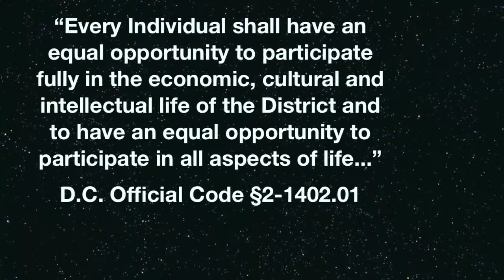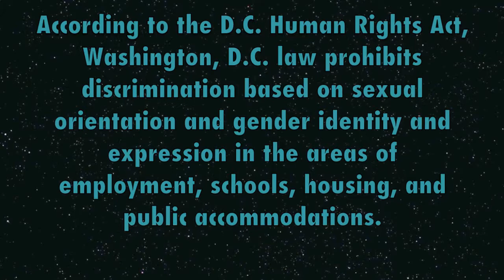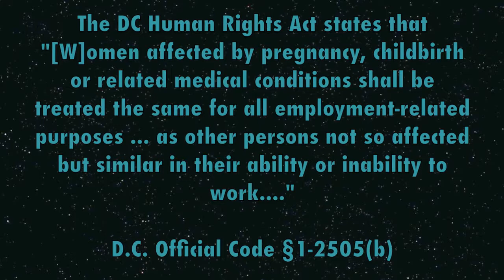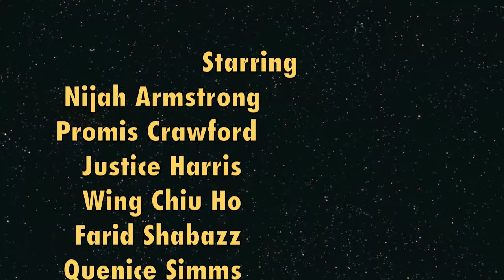Know Your Rights! Benjamin Banneker Academic High School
This is a video submission from the 2011 Street Law Class at Benjamin Banneker Academic High School for the D.C. Human Rights Competition. They are currently FINALISTS!!